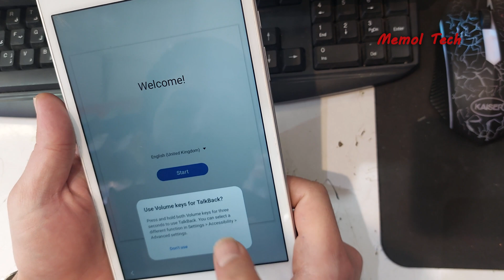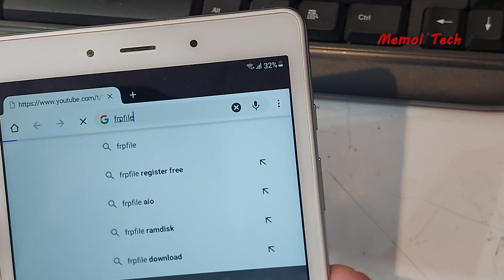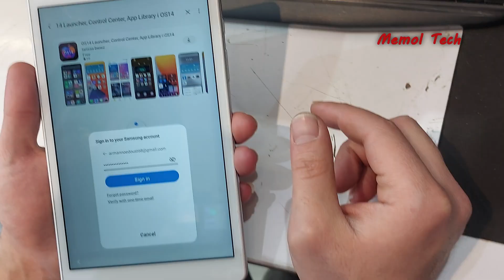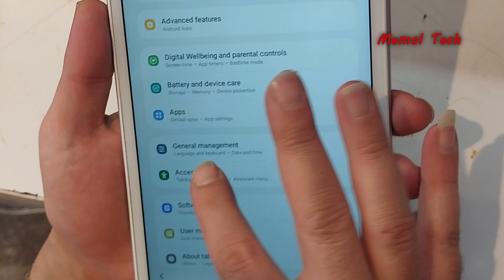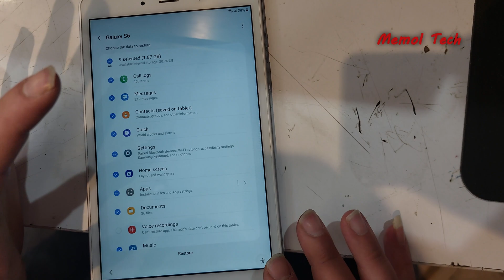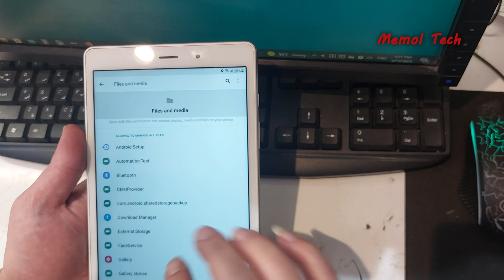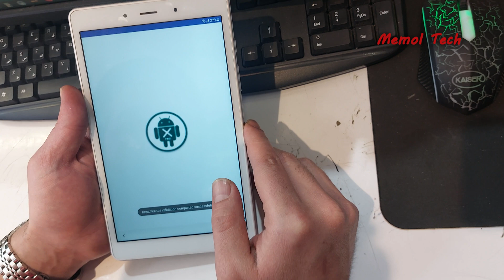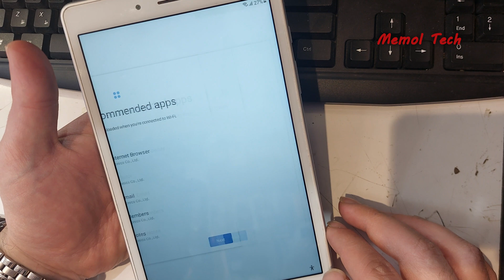Samsung Galaxy Tab A [ SM-T295 ] Frp Bypass Android 11 | Fix *#0*# No Pc No Need alliance shield X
today you'll learn how to bypass all Samsung Galaxy Mobile Tab.!!
Samsung Galaxy Tab A (T295) FRP Bypass Android 11 Without Alliance Shield X New Method 2022
FRP Unlock 2022 - All SAMSUNG Devices [Android 11/12] WITHOUT PC, No Backup/Restore, No Alliance App